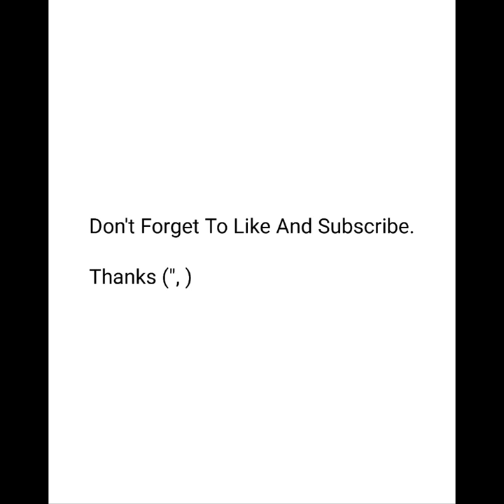Light and Shadow Street Photography by Vicky Hsieh.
Vicky Hsieh is Taiwan photographer who is inspired by the interplay of light and shadow.

Whether working in colour or black and white, Vicky always has a strong graphic element to her work which is rooted in the urban environment.

So, let's check it out 😉